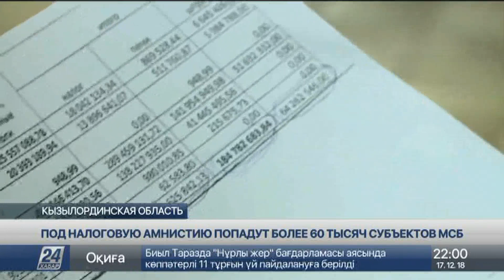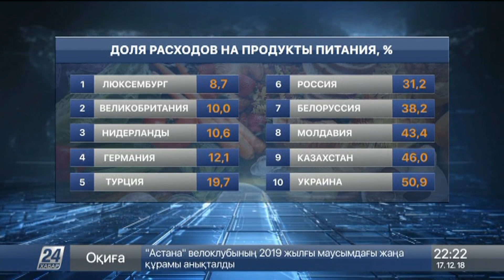Выпуск новостей 22:00 от 17.12.2018